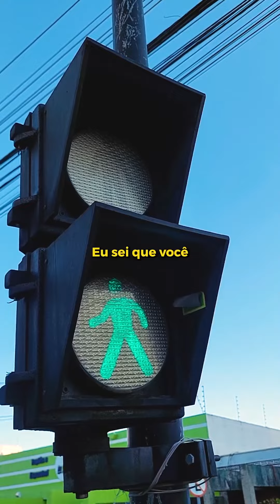👉 Temos uma mensagem importante para você! Assista!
⚪ Em 2023, o tema do Movimento Janeiro Branco não poderia ser outro: a vida pede equilíbrio. A vida pede equilíbrio diante de mudanças cada vez mais desafiadoras e aceleradas que exigem novas atitudes, novas habilidades, novos entendimentos e novos comportamentos.

Uma humanidade mais saudável pressupõe respeito à condição psicológica de todos!

PCMG